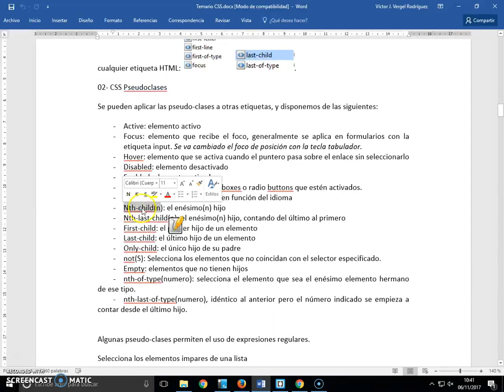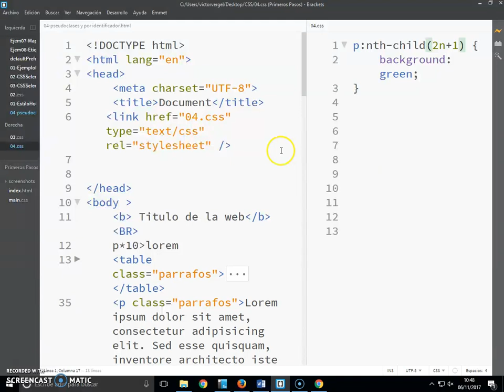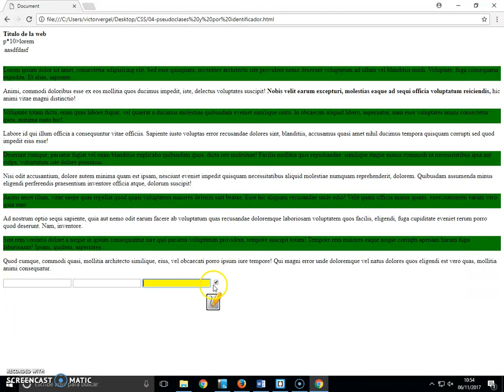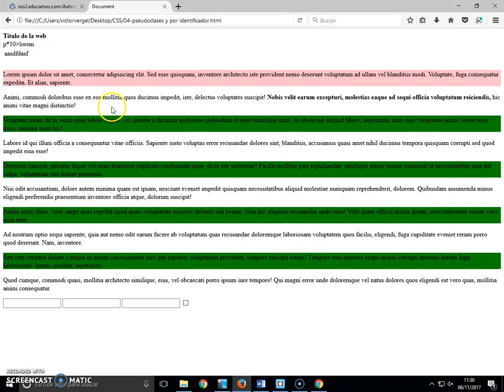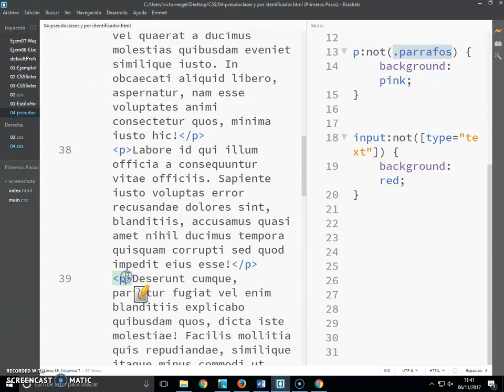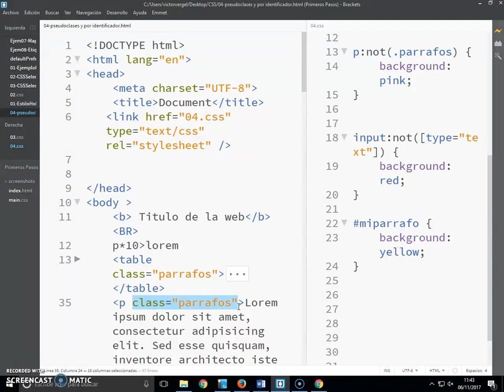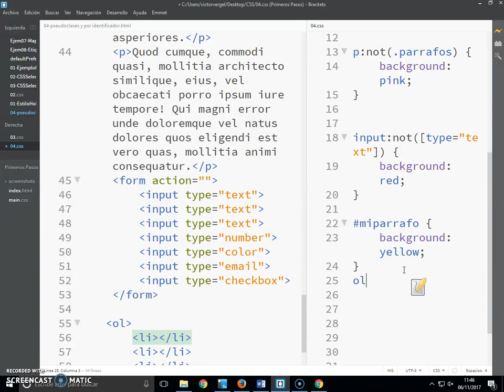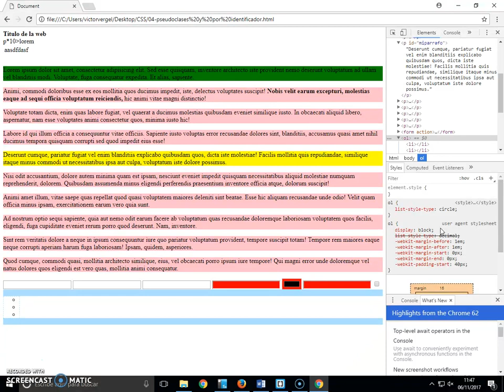03-Pseudoclases en CSS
Seguiendo con la selección de etiquetas HTML desde CSS, vemos más selectores por pseudoclase.